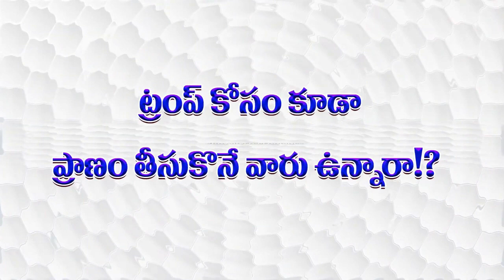ట్రంప్ కి రొంపడితే, ఇక్కడ ప్రాణాలు తీసుకునేవాళ్ళుంటారా! Unusual suicdes - Dr. Rama Reddy Karri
ట్రంప్ కి రొంపడితే, ఇక్కడ ప్రాణాలు తీసుకునేవాళ్ళుంటారా! తను అభిమానించిన తారకో లేక నేతకో  ఏదైనా ఆపదొచ్చినా తట్టుకోలేక ప్రాణత్యాగం చేసేవారుంటారు. సమాజంకోసం బలిదానం చేస్తున్న లెవెల్లో ఫీలవుతారు. ఎందుకు? ఎలా?
సీసీసీ వారి నారదీయం కార్యక్రమంలో మనసారామం అంశం - డాక్టర్ కర్రి రామారెడ్ది
In one variety of suicides called Altruistic suicide, the individual identifies too much with a leader or concept that he commits suicides with a feeling of sacrifice for the sake of society. In Manasaramam, a part of Naradeeyam Programme in CCC hot topic by Dr. Rama Reddy Kaarri